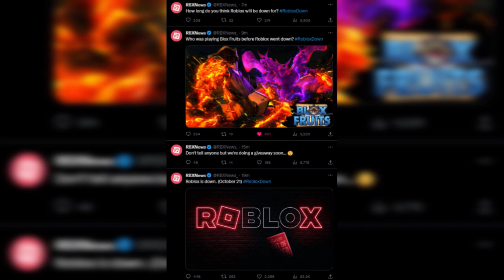Roblox horror music plays during Roblox Shutdown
type f in comments